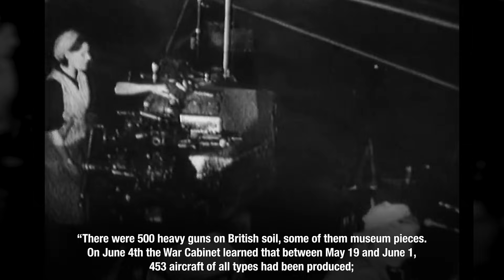044 - Hitler ❤️Paris - German Victory in France - WW2 - June 29 1940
Hitler goes to Paris, while Stalin occupies more territory... but something is on Stalin's mind. News of the sudden success of the Wehrmacht in the West is not what he had hoped for. Churchill also looks to the West for help while a German invasion of the British Isles seems imminent. Far East the Japanese are on the advance.

Produced and Directed by: Spartacus Olsson and Astrid Deinhard
Creative Producer: Joram Appel
Post Production Director: Wieke Kapteijns
Research by: Indy Neidell
Edited by: Iryna Dulka
Map animations: Eastory